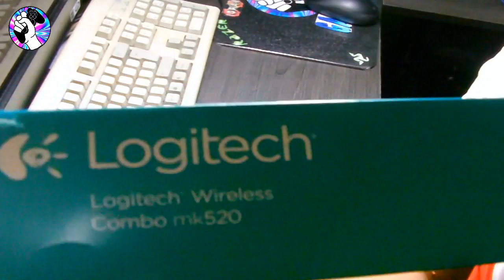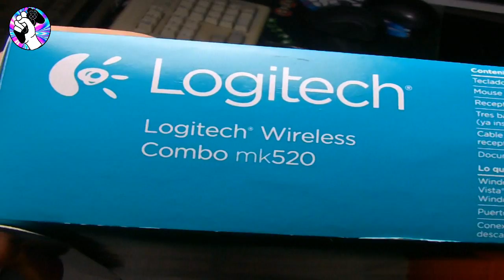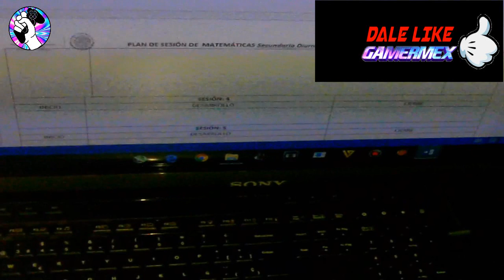GAMERMEX: Desempaque "Teclado Logitech mk520"